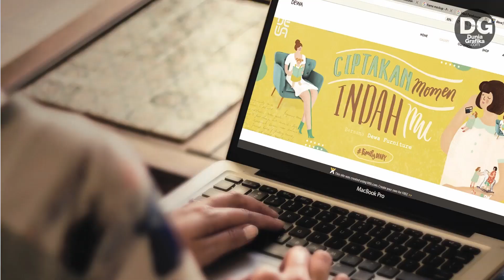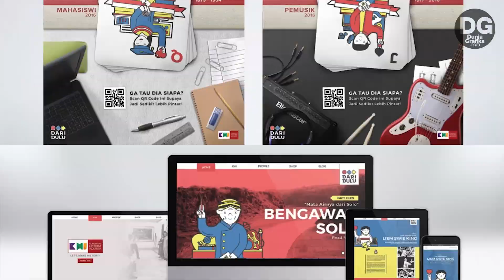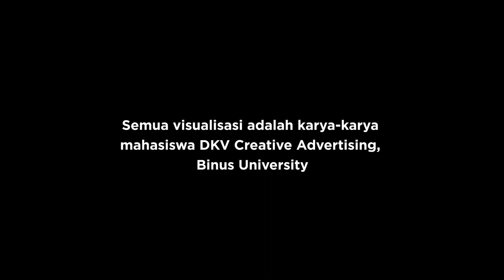DKV Creative Advertising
Apa yang dipelajari? Kemana prospek kerjanya？Kalian yang kebingungan atau penasaran mau kuliah DKV jurusan atau peminatan apa?

Berikut adalah penjelasan salah satu penjurusan DKV Creative Advertising (CA). Disampaikan secara gamblang A-Z oleh pak Hagung Sihag, Ketua Jurusan DKV Creative Advertising - Binus University.

Selain DKV CA masih ada 2 jurusan peminatan  lain adalah;
DKV Animasi dan DKV New Media

Semoga nggak bingung lagi... yakin dengan pilihannya... bilang ke mama papa ... Aku pilih DKV CA.

Semoga bermanfaat, salam kreatif :)
Yuk klik LIKE dan SHARE video ini, supaya makin banyak temen-temen yang belajar dan terbantu dengan informasi dari video ini.